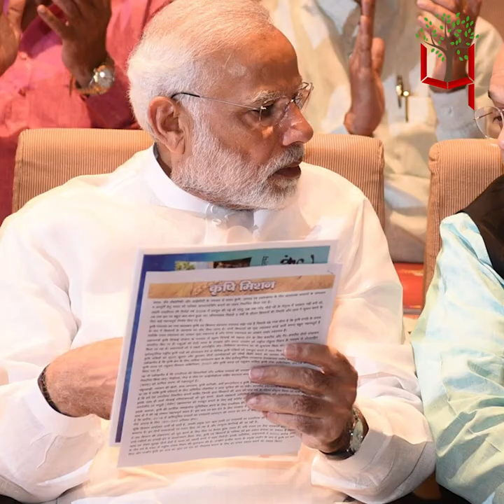भारतीय मूल के तीन बड़े अर्थशास्त्रियों की MODI SARKAR को 10 बड़ी सलाह II RAGHURAM RAJAN II LOCKDOWN II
Team : Delhi
Research & Script:
Video Editor:
Voice Over :